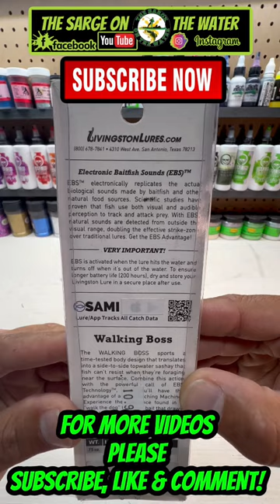Insane Electronic Lure 🤯bassfishing